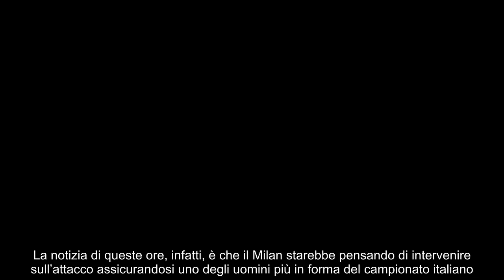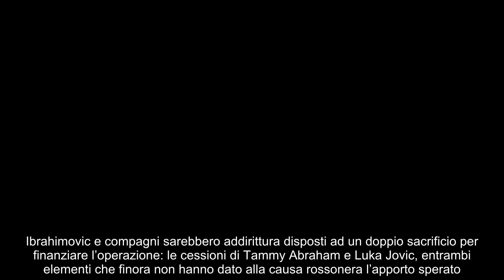Via Abraham e Jovic, 40 milioni per il bomber della Serie A